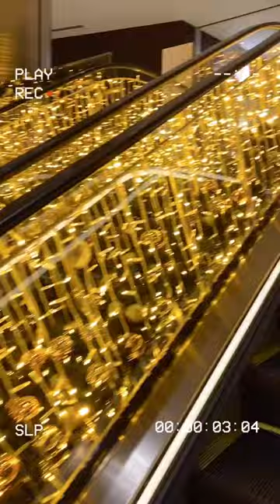NYC Hudson yards holiday lights in 2021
Beautiful holiday lights at hudson yards in NYC
It was such a magical experience!